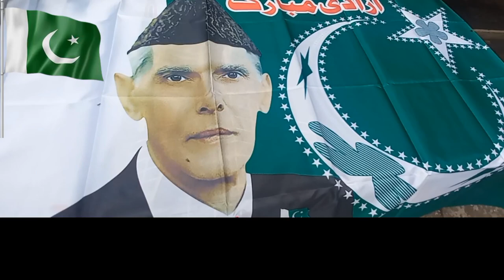8th August 2022 | Independence Day of Pakistan 🇵🇰😍 | Pappo Aagay 😂 | Fouzia Yaseen Vlog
8th August 2022 | Independence Day of Pakistan 🇵🇰😍 | Pappo Aagay 😂 | Fouzia Yaseen Vlog